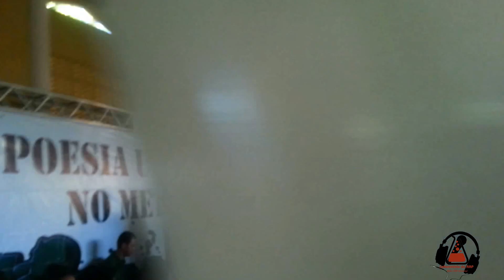Apresentação Tribo da Periferia nas Escolas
Laboratório do Rap é um Projeto assinado por DJ BolaTribo do Grupo consagrado no DF: Tribo da Periferia com o Youtuber do Rap: Marcus Bone, com o melhor do Rap Brasiliense, Entorno e Nacional.